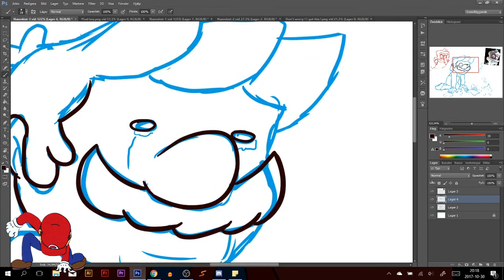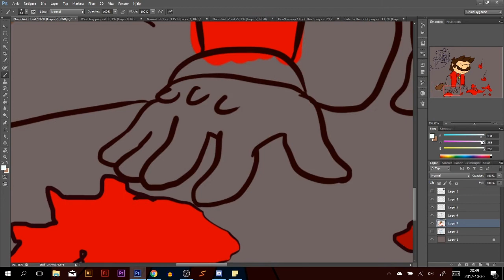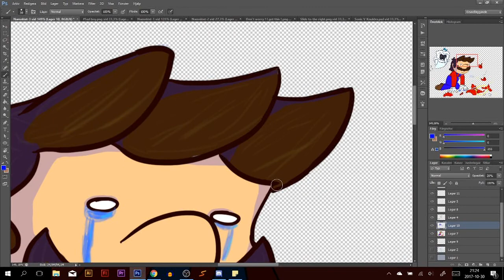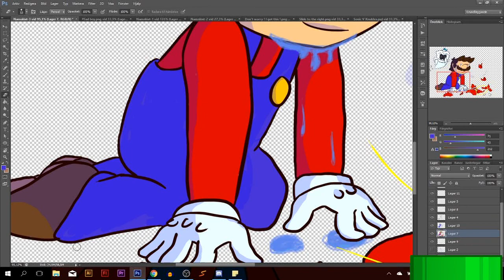Speed Drawing Rip Mario's Hat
This took a freaking long time but it's finally done!
hope you like it and thx for watching :)